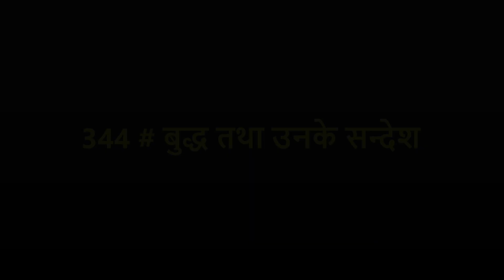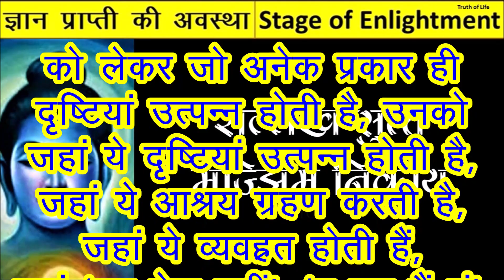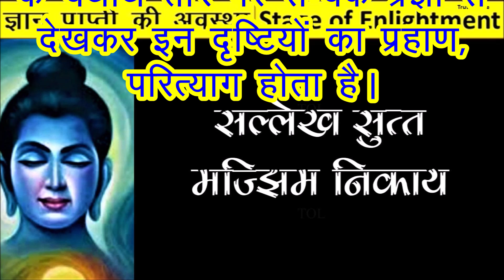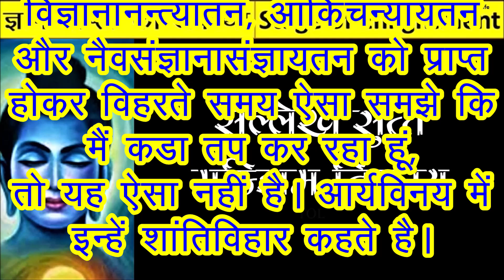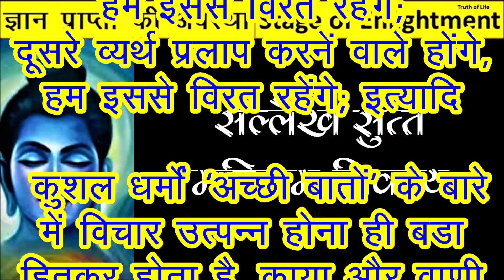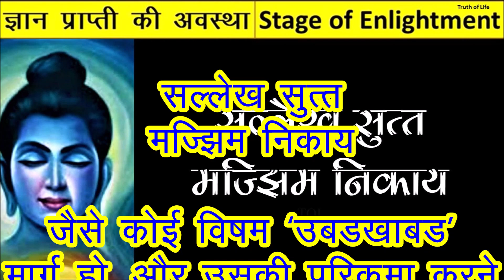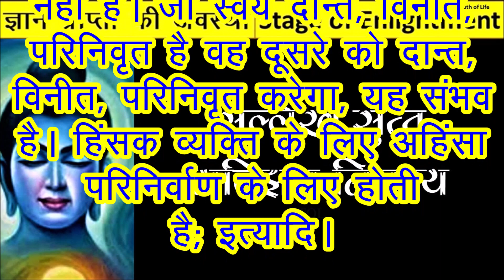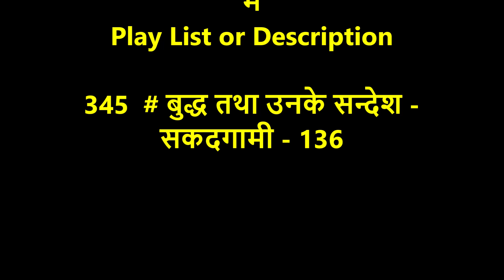344 # बुद्ध तथा उनके सन्देश - ब्रह्मा और ब्रह्मविहार का सच - Sakadagami 135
चार ब्रह्म-विहार हैं:
प्रेम-कृपा ( मैत्री ) सभी के प्रति सक्रिय अच्छाई है;
करुणा (करुणा ) मैत्री से उत्पन्न होती है, यह दूसरों की पीड़ा को अपने रूप में पहचानना है;
सहानुभूतिपूर्ण आनंद (मुदिता ): आनंद की भावना है क्योंकि दूसरे खुश हैं, भले ही किसी ने इसमें योगदान नहीं दिया हो, यह सहानुभूतिपूर्ण आनंद का एक रूप है ;
समभाव (उपेखा  ): समचित्तता और शांति है, सभी के साथ निष्पक्ष व्यवहार करना।